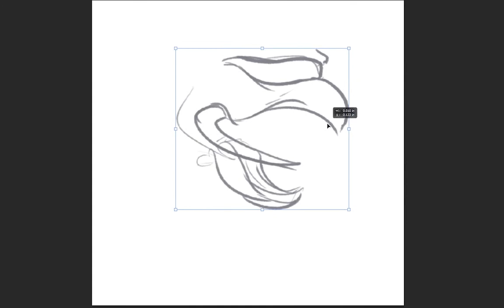Dada Hyena's Creature Show: Let's Draw Gigan!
Godzilla's most savage enemy and the ultimate 'buzzkill'...Gigan wrecks havoc and gets his happy self drawn!

​The opening music is "Gigan" by Buckethead.